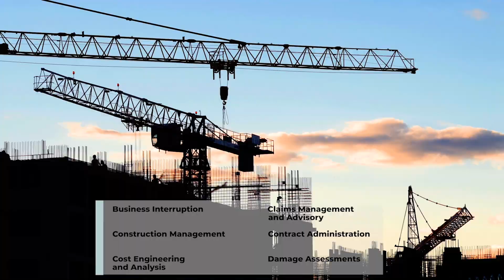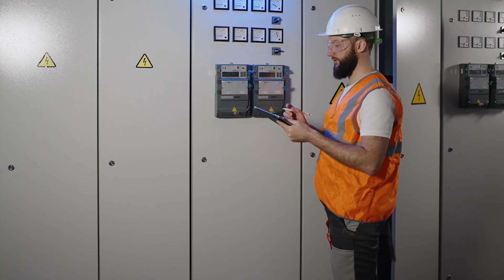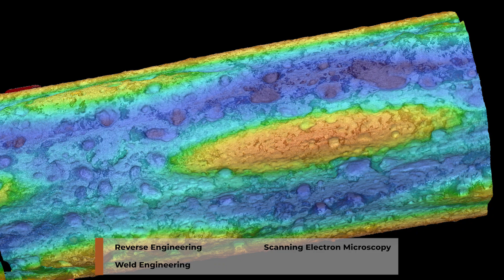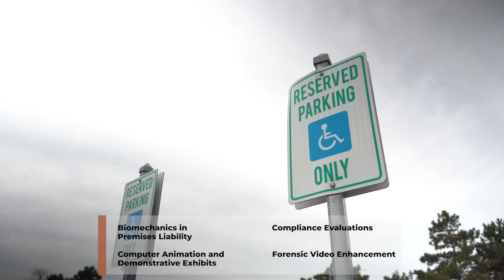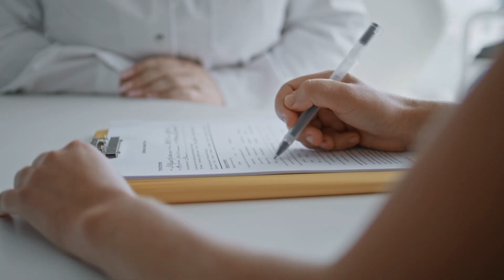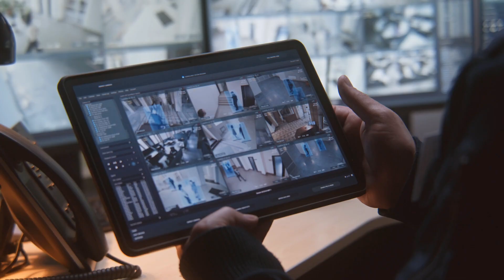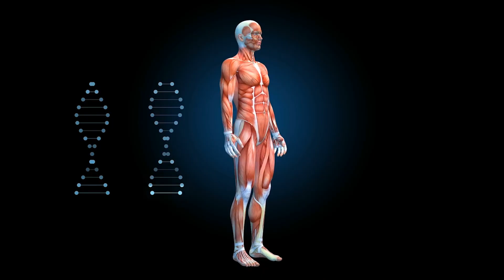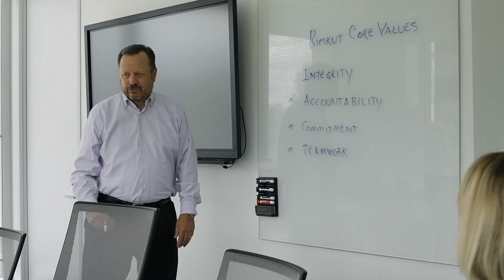Rimkus Global Services Overview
The Rimkus story begins in 1983, with a single phone call to our founder and namesake. From there, our company has grown to operate more than 110 offices internationally.

We provide global clients with expert witness services, solutions for the built environment, forensic engineering, laboratory services, life sciences consulting, project advisory, and claims and disputes resolution services.

This video explores the many ways Rimkus consultants, experts, and innovators help our clients navigate complex challenges.

Rimkus Global Services Overview Chapters
00:00 Introduction
00:55 Construction Claims and Disputes
02:09 Property Damage, Building Consulting, and Loss Management
03:07 Industrial and Renewable Energy
03:58 Mechanical and Electrical
04:30 Fire and Explosion Science
04:57 Environmental and Health Sciences
05:25 Marine
05:56 Materials Science and Engineering
06:44 Meteorology
07:15 Premises Liability
07:44 Transportation: Accident Reconstruction
08:21 Biomechanical Engineering
09:06 Human Factors
09:54 Toxicology and Food Safety
10:36 Legal Nurse Consulting
11:03 Security Evaluations and Video Technology
11:31 Visual Media and Technology
11:55 Digital Intelligence
12:18 Intellectual Property
12:44 Built Environment Solutions
14:54 Life Sciences
16:28 Conclusion
16:57 Outro